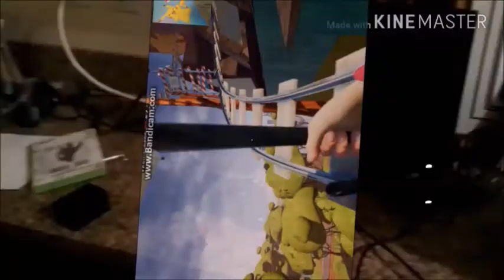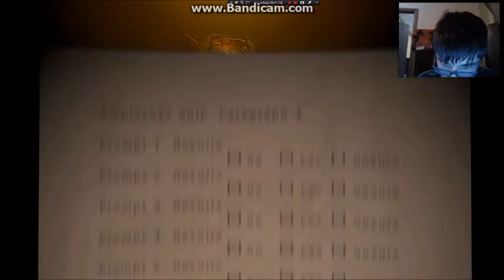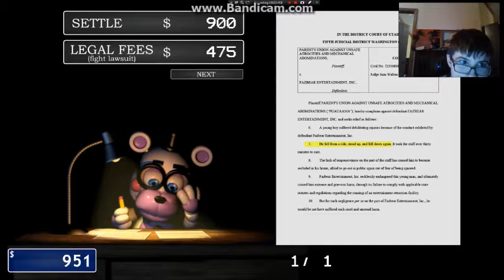JOSH PLAYS: FNAF Pizzeria Simulator (Part 2) | WHAT IS SPRINGTRAP DOING HERE?!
SPRING FACE IS HERE?!?!?!?!?!?!

FNAF Pizzeria Tycoon may seem just like a regular pizzeria simulator at first glance, but when you actually delve into the game, it is anything but a regular pizzeria simulator game. You could even call it FNAF 6!

And until next time guys, PEACE!!!